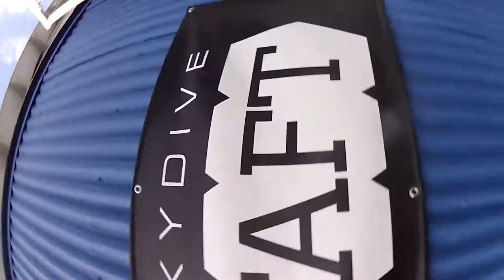Elizabeth Park Skydive Taft.